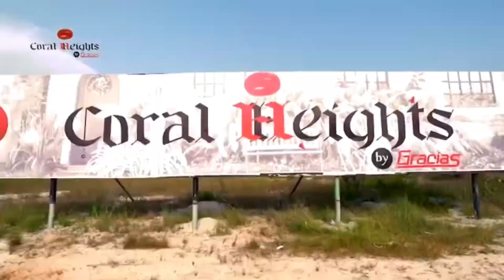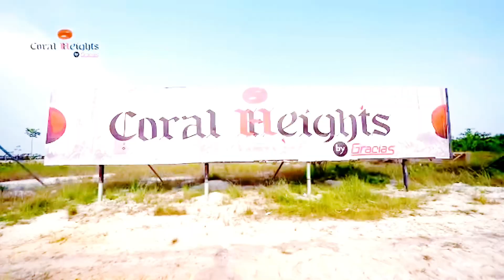Paradise Found: Coral Heights, Estate Near Omu Resort, Bogije, Ibeju Lekki, Lagos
Live the dream of having a luxurious and peaceful home with easy access to all the amenities of a top-rated resort in Lagos, Omu Resort. This estate is located in close proximity to the resort, allowing you to indulge in both the comfort of your own home and the excitement of the resort. Imagine taking a dip in your private pool, followed by a spa treatment, or a round of golf.

With the resort just a stone's throw away, you will have the best of both worlds at your fingertips. This is an opportunity to live a life of pure luxury and relaxation, so don't miss out on the chance to make your dream a realitty.

For inspection book/enquiries

- - - CONNECT ME - - -